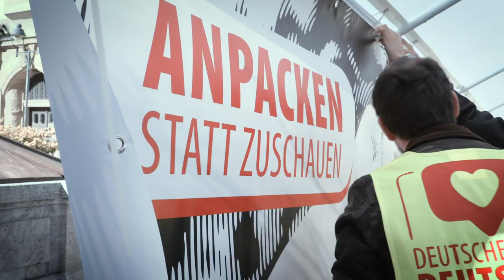Udo Voigt (NPD) - Sozial geht nur national!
Sozial geht nur national!

Udo Voigt, der Europaabgeordnete und NPD-Spitzenkandidat zur Europawahl, hat durch seine parlamentarische Arbeit in Brüssel und Straßburg nicht vergessen, wo er hingehört: Mitten unter uns!

Für das Volk, für die Gemeinschaft!